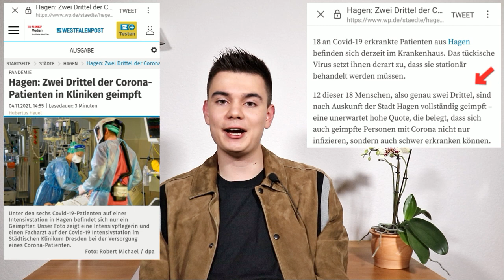IRRE! SPAHN RASTET AUS und DROHT UNS!